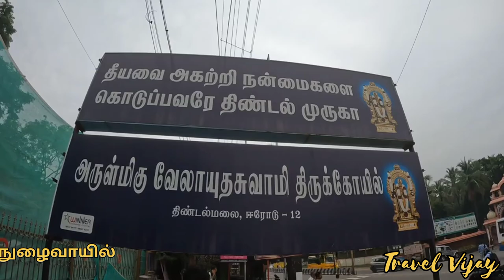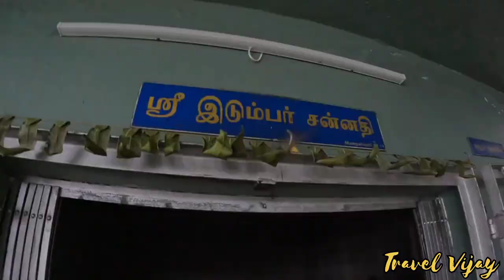திண்டல் முருகன் கோவில்🏞️Thindal Murugan🛕Murugan temple📿Erode🏞️Ganapathi temple🛕Travel Vijay♥️Tamil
THINDAL MURUGAN TEMPLE
🛕🛕There is no wonder in the fact that Lord Murugan, being the Tamil god and the son of Lord Shiva and Goddess Parvati has dedicated abodes across the villages, town and cities of Tamil Nadu. Thindal Murugan Temple is one such a Hindu temple dedicated to Lord Muruga, located in the textile city - Erode.
The notable Murugan temple is situated along the Erode to Perundurai Road, just 7 km away from the city center of Erode . The temple is perched on top of a small hillock called as Thindal Malai.
🛕🛕The stairs that lead to the hillock temple starts from the shrine of Siththi Vinayagar.
The entrance arch of the Thindal Murugan Temple is located along the main road. The intricately designed entrance arch exhibits the amazing artistic work of Lord Ganesha, Lord Muruga, Goddess Valli, Goddess Devayanai, Lord Muruga's mount or vahana peacock, Lord Shiva, Goddess Parvathi, Goddess Saraswathi and Goddess Lakshmi. On passing the archway, one can find the first shrine dedicated to Lord Ganesha who offers his blessings here in the name of ARASAMARATHU VINAYAGAR. The next shrine is also dedicated to Lord Ganesh who offers his blessings here in the name of SITHTHI VINAYAGAR.
🛕🛕The following few steps will take you to the shrine of Idumban. To reach the hillock temple, one need to climb 150 steps (196.85 ft). The first sannadhi on the hillock is dedicated to Lord Ganesha who offers his blessings in the name of MAGA GANAPATHI also known as THALA VINAYAGAR. On top of the hill is the main shrine (sanctum sanctorum) of Sri Velayudhaswami is found. There is a separate shrine dedicated to the URCHAVA MOORTHY (festival deity) is found just to the left side of the main shrine. The festival deity here offers his blessings together with Godess Valli and Goddess Devayanai.

Thindal murugan temple,
Thindal murugan temple in erode
Erode murugan temple
Erode murugan temple in tamil
Famous murugan temple
Erode tourist places
Erode tourist place
Murugan temple
Tamil god
Tamil Nadu murugan temple
Palani murugan temple
Palani murugan
Murugan
Vadapalani murugan temple
Vedapalani
Tamil kadaul murugan
Murugan swamy
Tamil video
Tamil vlog
Murugan songs
Murugan devotional songs
Tamil devotional songs
Thindal murugan
Erode murugan
Thindal
Idumban temple
Idumban
Siththi Vinayager
Maha  Vinayagar
URCHAVA MOORTHY
URCHAVA Moorthy
Ganapati devotional songs
Thiruchaendur murugan temple
Thiruthani murugan temple
Chennimalai Murugan temple
Veda Palani murugan temple Malaysia murugan temple
Kundrathur murugan temple
Erode
Erode junction
Erode City
Voice of erode
Erode wala
Ganapati
Vinayagar
Travel Vijay
Travel vlog
Travel
Solo Traveller
Solo travel
Weekend trip
Erode tourist places